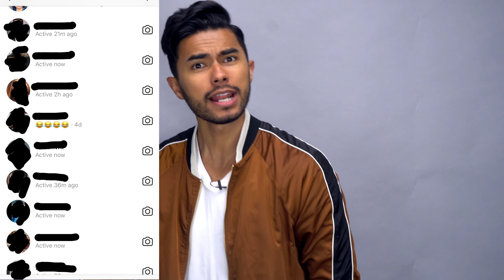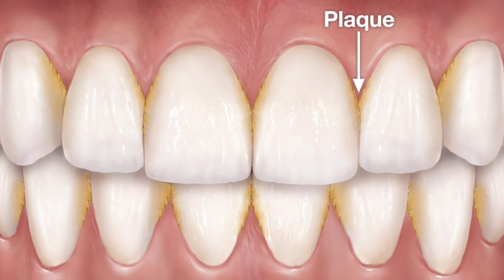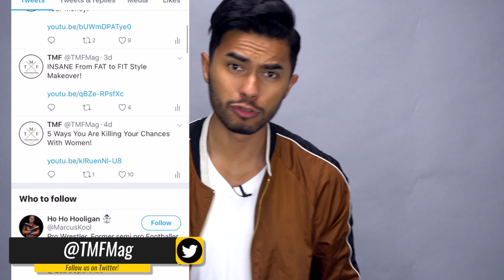8 SORPRENDENTES Cosas Que Las Mujeres Encuentran INATRACTIVAS